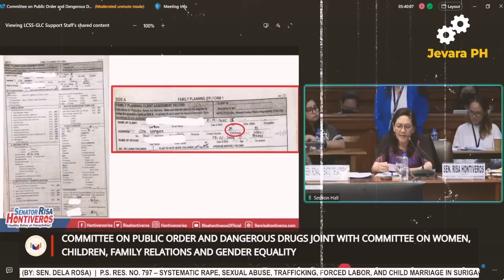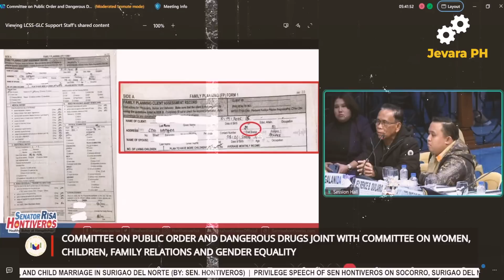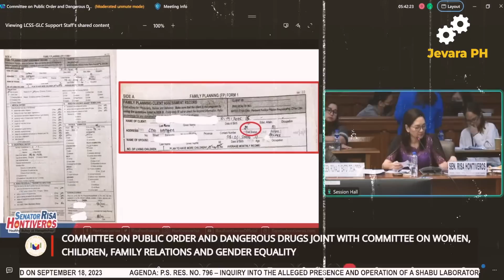🔴 PUTOL ang PAKPAK ni SENIOR AGILA sa SENADO | Jevara PH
Jey Rence Quilario a.k.a Senior Agila - Ang lider ng Socorro Bayanihan Services Inc. sa Sitio Kapihan - Senate Hearing - Senado